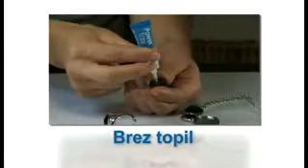Sekundno lepilo Loctite Super Attak Power Easy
Vam je počilo držalo za milo, je odstopil ročaj ali pa se je razbila vaša najljubša vaza? Ne skrbite in uporabite sekundno lepilo Loctite Super Attak Power Easy
Sekundno lepilo ne zlepi prstov takoj in vam tako omogoči več časa za pritrditev in prilagoditve materialov, ki jih želite zlepiti skupaj. V videu se prepričajte, da gre za vsestransko in zanesljivo lepilo, ki je odporno na pomivanje v pomivalnem stroju.
Sekundno lepilo je uporabno za kavčuk, usnje, les, plastiko, porcelan, kovino in papir. Idealno je za neporozne površine, hkrati pa je tudi vodooporno. Lepilo zdrži tudi težje obremenitve.
Uporabite sekundno lepilo pri vsakem pripetljaju v domu na skoraj vsakem materialu – lepilo ne vsebuje topil, je odporno in ne kaplja.
Sama embalaža je ekonomično pakirana; pokrov, ki se ne zlepi s samoprebojnim sistemom, pa se enostavno odpre.